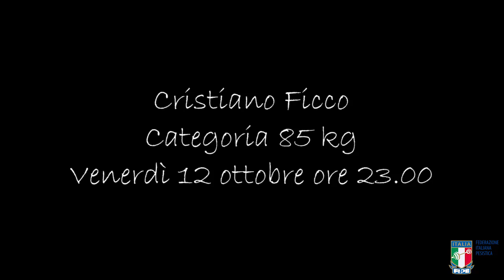YOG BUENOS AIRES | Domani è il giorno di Cristiano Ficco!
E' una grande responsabilità rappresentare l'Italia dei pesi a Baires. Spero di vincere!.
Domani alle 23.00 Cristiano Ficco affronterà la Gara delle Gare: salirà sulla pedana olimpica di Buenos Aires!